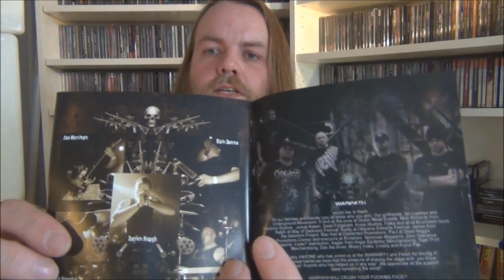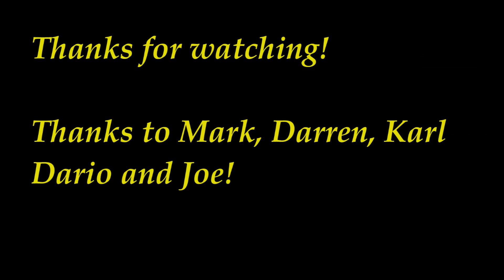Warpath! ( Ireland )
Here we go again with another awesome band for you guys!

Warpath from Ireland!

Song used in the video:
Malevolent reprisal

Song of my intro:
"March of the Infidel" by Desoulment!!